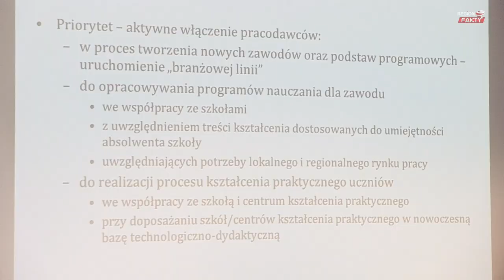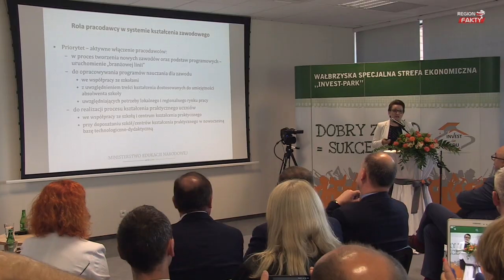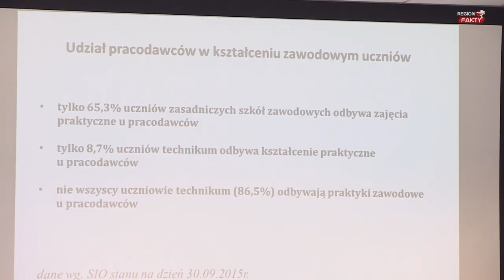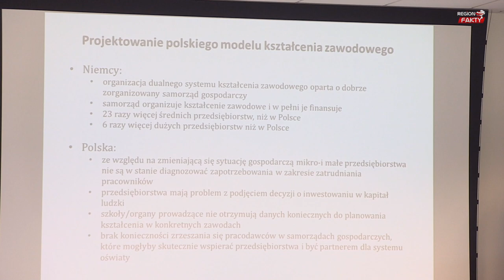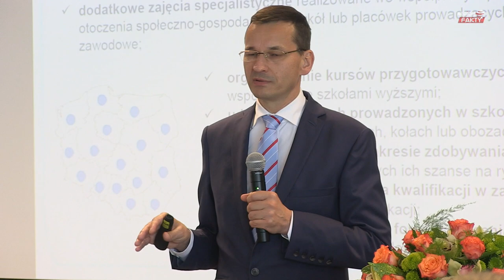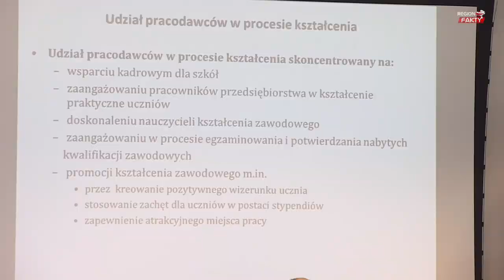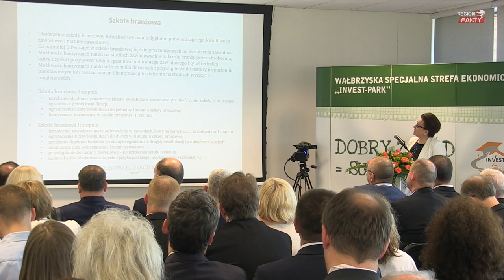Minister o zmianach w szkolnictwie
Stopniowe wprowadzanie dualnego systemu kształcenia, aktywne włączanie pracodawców w proces kształcenia i egzaminowania, II stopniowa szkoła branżowa oraz Korpus Fachowców – Anna Zalewska, Minister Edukacji Narodowej oraz Mateusz Morawiecki, wicepremier oraz Minister Rozwoju przedstawili główne propozycje zmian dotyczących kształcenia zawodowego.